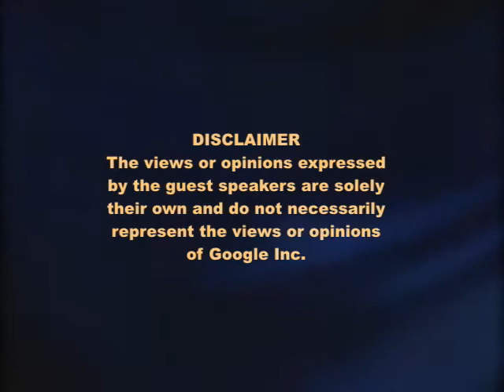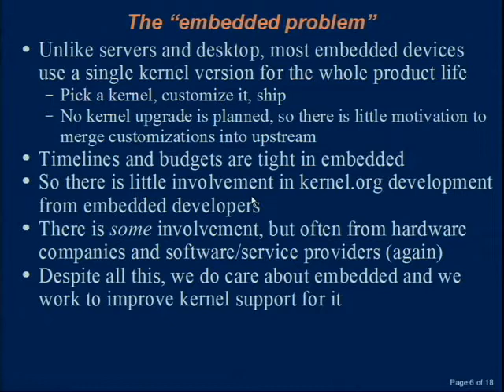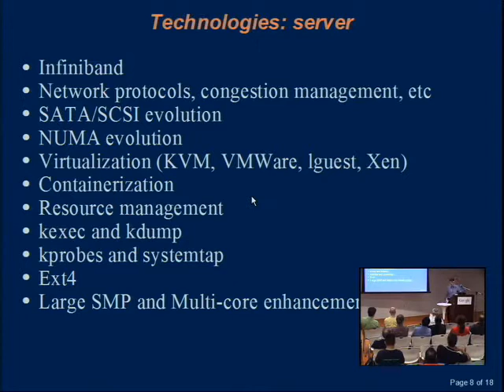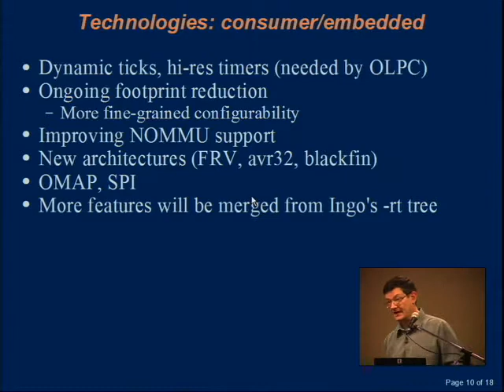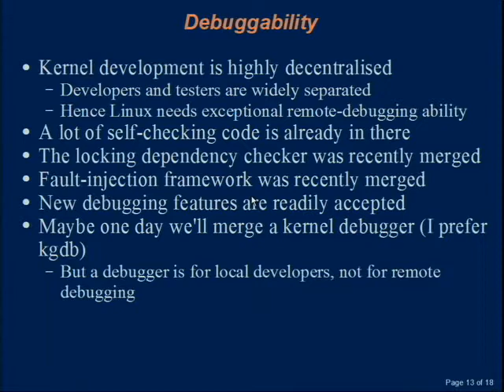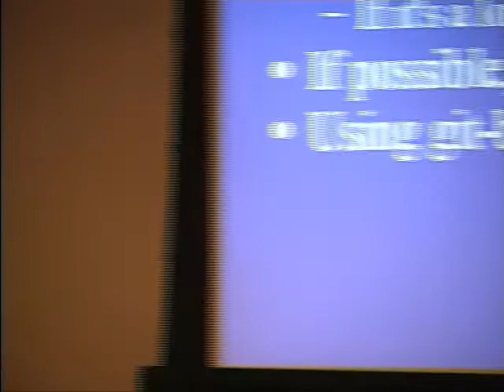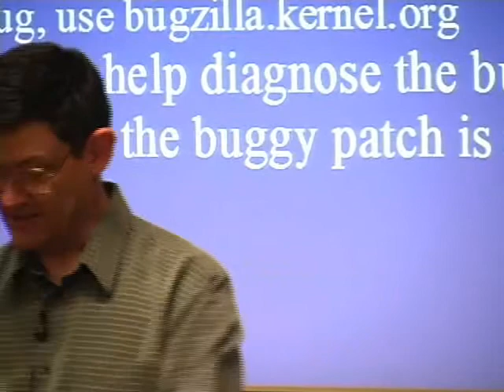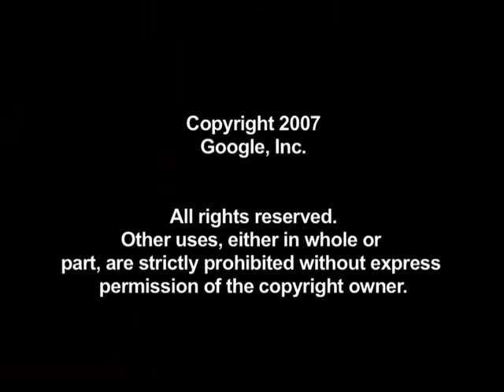OSS Speaker Series: The State of the Linux Kernel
ABSTRACT

Andrew will present a broad look at the trends in recent changes in the Linux kernel: what areas of kernel functionality are people working on, and what changes can we expect to see over the next year ?

This feature-by-feature walk-through will be tied to an examination of the motivations of the kernel contributors: why do particular individuals and organizations choose particular things to work upon ?

He will also examine areas of the kernel which are arguably suffering from some neglect, the reasons for this and some possible corrective actions which might be taken.

Andrew will finish with a discussion of the importance of individual testers to the kernel development effort, as well as a look at the steps which a kernel tester should take to maximize the effectiveness of his or her contribution to the kernel.

Google engEDU
Speaker: Andrew Morton